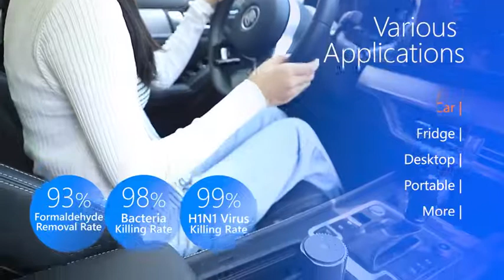Popular Smart Gadget 2021| Electronic Gadgets For Car Air Cleaning JO-6708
Quick Details
Place of Origin:
Guangdong, China
Brand Name:
ionkini
Model Number:
JO-6708
Color printing for Graphics:
2 color
Usage Scenarios:
Promotional Activities, Training and Team Building, Welcome Gifts, Alumni Relations / Class Reunions, Back to School / Graduation, Walk/Run Events, Sports and Games, Church and Religious Gifts, Family Reunions/Party, Wedding Favors & Bridal Party Gifts, New Business Giveaways, Tradeshow Giveaways, "Thank You" Gifts, Other Activities
Printing Techniques for Graphics:
Silk screen printing, Other
Target End User:
Agriculture, Automotive, Barber Shop, Salon & Spa, Financial Institutions, Hotel and Resort, Insurance, Nonprofit Organizations, Real Estate/Construction, Travel Agency, Healthcare Institutes, education
Product Type:
Promotional Office Products, Promotional Household Products, Promotional Electronic Products, Promotional Novelty Gifts
Product:
Smart Gadget 2021 Electronic Gadgets
Input:
3.7V(18650 Battery), 5V(USB Power)
Power:
≤ 0.6w
Negative ion output:
5,000,000 pcs/cm3
Ozone concentration:
12mg/h
Product dimensions:
59*57*163mm
Net weight:
210g
Certifications:
CE, Fcc, RoHS, Patent
Application:
Refrigerator, Car, Home, Office, Shoe cabinet, Washroom
OEM service:
Logo printing, customized color / packaging